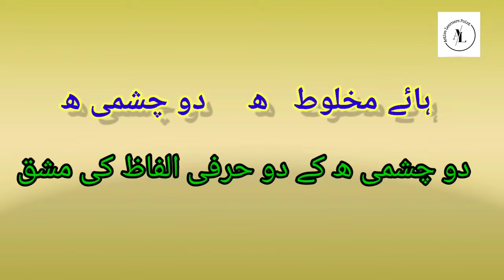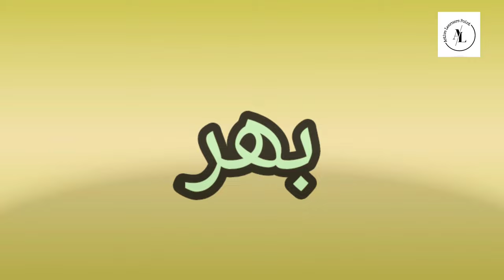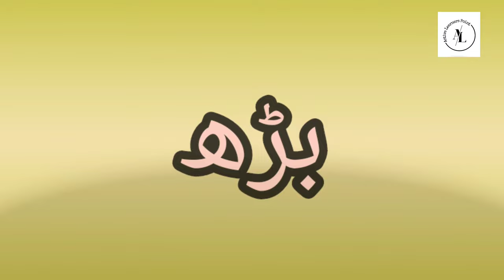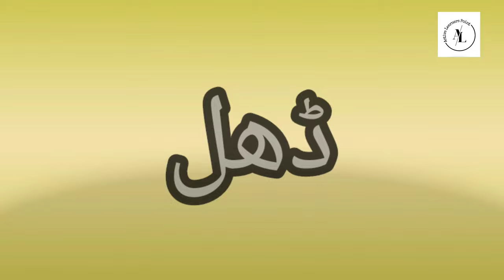ہائے مخلوط /دو چشمی ھ کے دو حرفی الفاظ/اردو سیکھیں/active learners point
ہائےمخلوط/دوچشمی ھ کے دو حرفی الفاظ